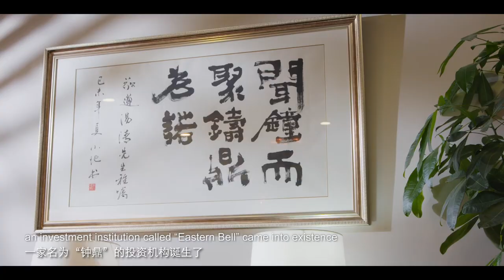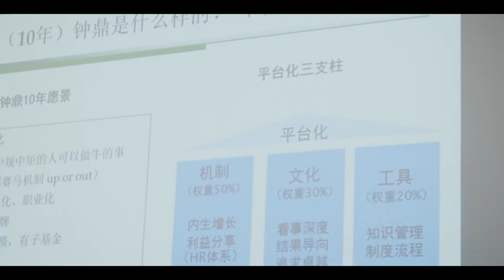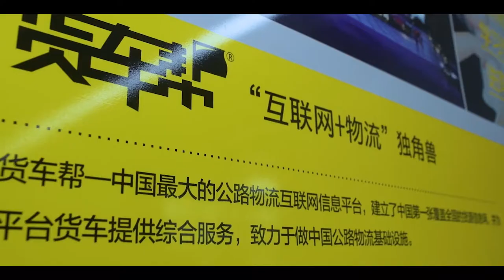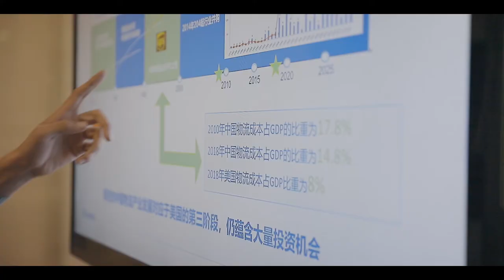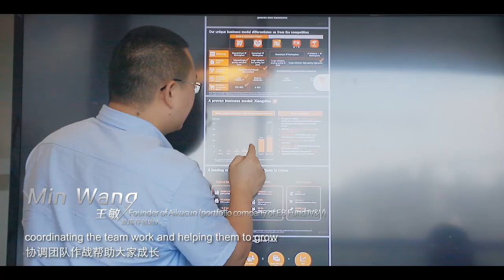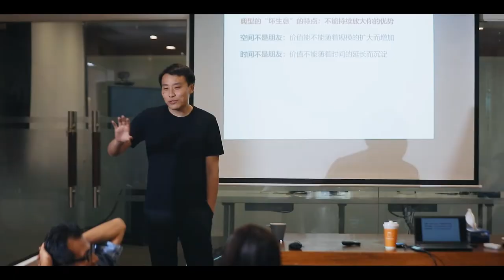A story of 'a street basketball 'team （10 years' documentary of Eastern Bell）